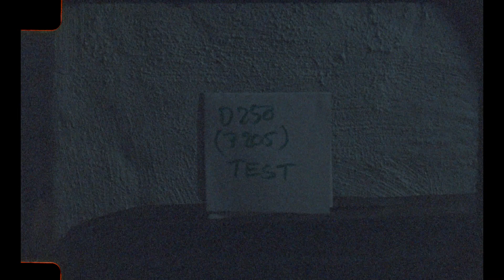Krasnogorsk K3 Ultra 16 mm filmcamera. Stock test. Kodak 7205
Oslo, 11. november 2021.